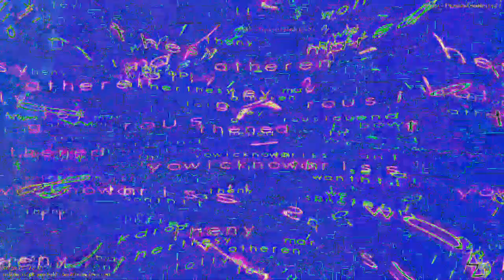[EPILEPSY WARNING] Movie 23 06 07 16h41m29s